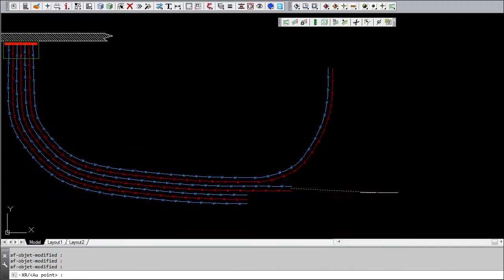Manuel AUTOFLUID : Dessin d'hydrocâblés 4/5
Dessin d'hydrocâblés : étapes 4/5
Alimenter chaque point d'arrivée avec la commande de reprise.

Pour plus d'informations sur notre suite logicielle, rendez-vous sur nos sites